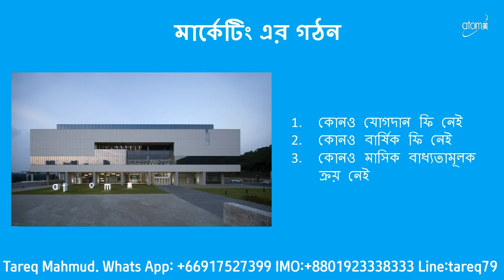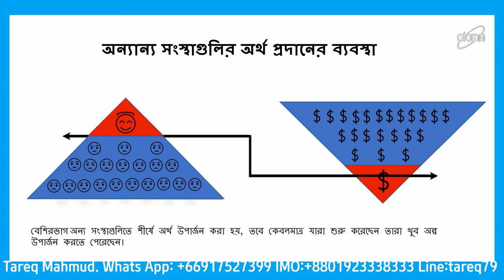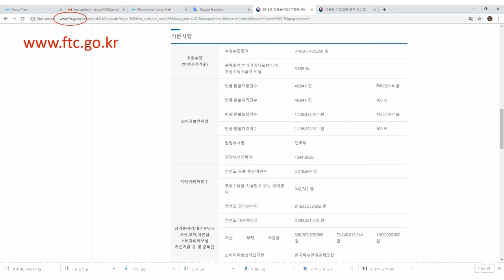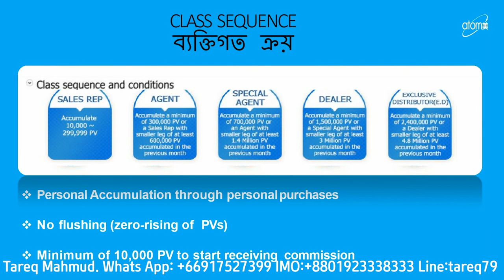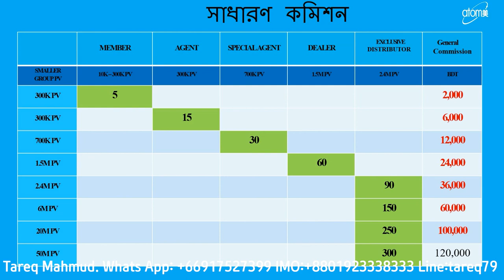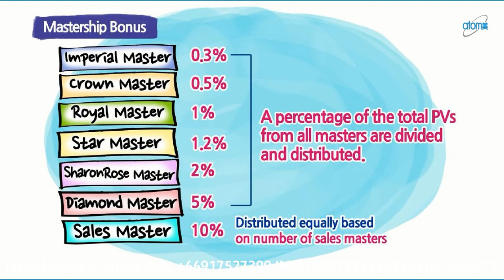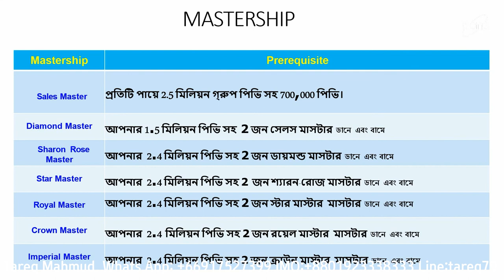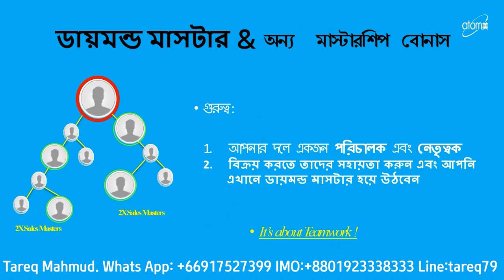Atomy Marketing Plan Bangla by Atomy Bangladesh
Atomy Marketing Plan Bangla
Created By: Tareq Mahmud (Diamond Master)